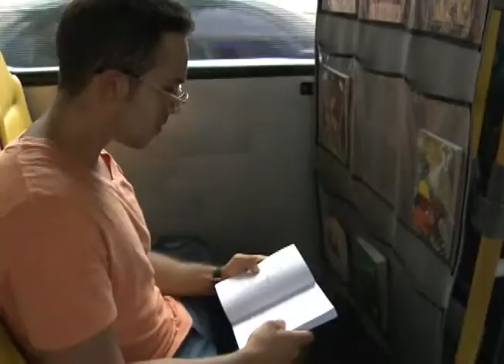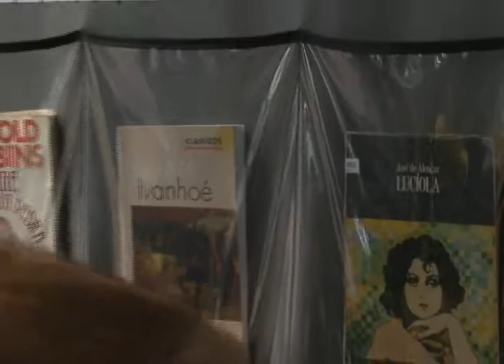REPÓRTER SETORIAL ED 244 BLOCO 1